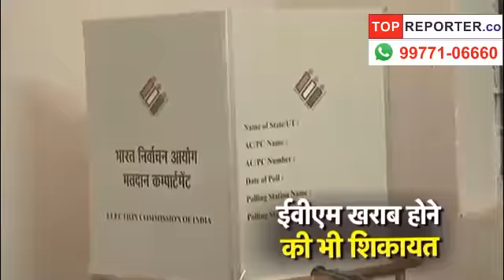Chhattisgarh Assembly election 2018: छत्तीसगढ़ में बीच कुछ जगहों पर ईवीएम में खराबी | Topreporter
Chhattisgarh Assembly election 2018: छत्तीसगढ़ में दूसरे फेस की वोटिंग के बीच कुछ जगहों पर ईवीएम में खराबी | Topreporter news
छत्तीसगढ़ में हो रहे विधानसभा चुनाव  के दूसरे चरण के लिए मंगलवार को वोट डाले जा रहे हैं. इस चरण में अजीत जोगी, युद्धवीर सिंह जूदेव, रेणु जोगी, विधानसभा अध्यक्ष गौरीशंकर अग्रवाल, नेता प्रतिपक्ष टीएस सिंहदेव, 9 मंत्रियों समेत 1079 उम्मीदवारों के भाग्य का फैसला होना है.Chhattisgarh Assembly election 2018: The state is voting for 72 assembly seats across 19 districts of the state today in the second and final phase of the Chhattisgarh assembly election 2018. The first phase of the Chhattisgarh assembly election 2018 was held on November 12 when votes were polled for 18 assembly seats across eight Naxal-affected districts...